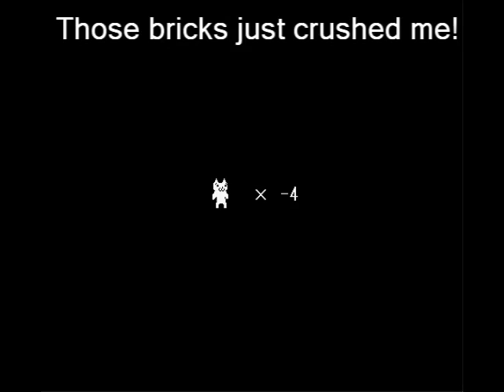Hitler Plays Syobon Action/Cat Mario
Hitler plays a very frustrating game.
It has been a while since my last upload.

All Downfall scenes in this video are owned by Constantin Film.